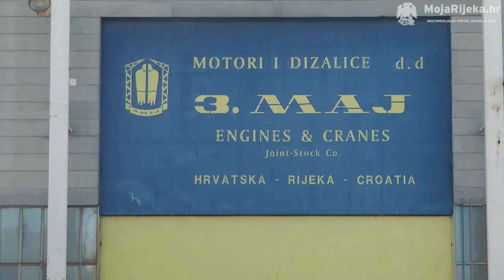MojaRijeka.hr - Tajne brodogradilišta 3. MAJ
Turistički vodiči upoznali građane sa tajnama brodogradilišta 3. MAJ